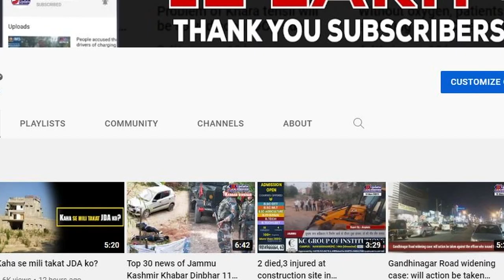Advisor Bhatnagar started vaccination campaign for children of 12 to 14 years